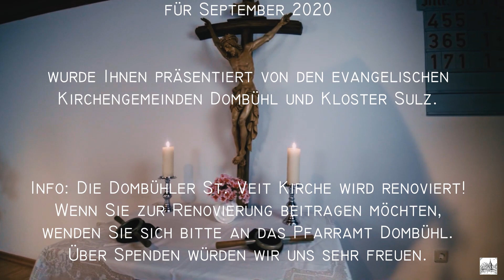Und ob ich schon wanderte im DigiTal - Gottesdienst mit Pfarrer Lindner #20 September 2020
Dieser digitale Gottesdienst wurde für September 2020 gedreht.
Der Gottesdienst wurde Ihnen präsentiert von den evangelischen Kirchengemeinden Dombühl und Kloster Sulz.

Die neue Single "Live im Pfarrgarten 2020" ist  über alle gängigen Online Musikdistributoren verfügbar.
Sie finden die Musik dieser Band unter anderem auf Amazon und Google Play, aber auch unter folgendem Link auf YouTube:
Mit der Musik der Band wird Amelie e.V. unterstützt.

Verantwortlich für die Inhalte:
Evang. Pfarramt Dombühl & Kloster Sulz
Kirchbuckweg 5
91601 Dombühl
Tel.: 09868/ 394

Wir bedanken uns bei allen Mitwirkenden.